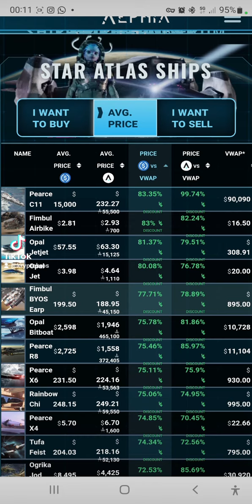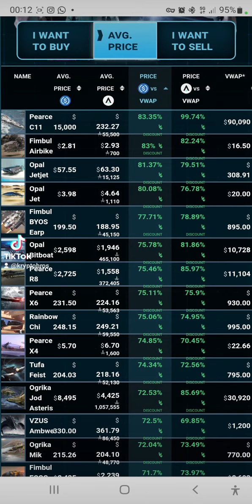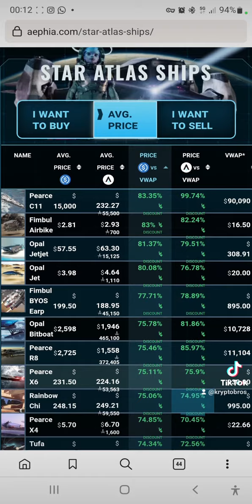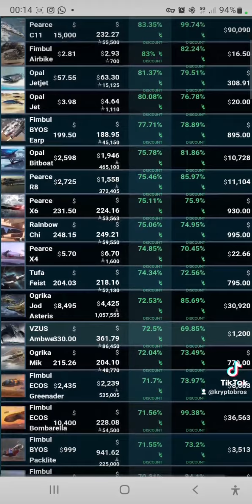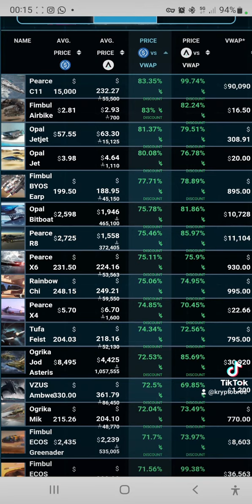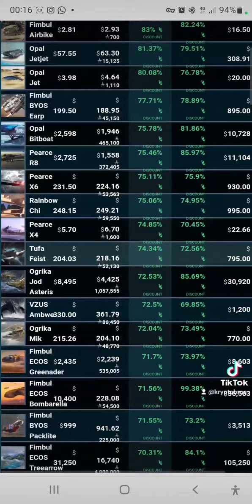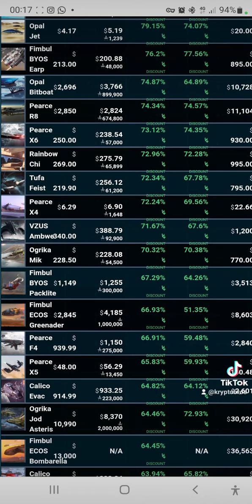Opcja inwestycji wysokiego ryzyka: NFT z gry Star Atlas - Statki Kosmiczne w przecenie ;)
Polecamy giełdę ByBit do spekulacji lub inwestycji w krypto !